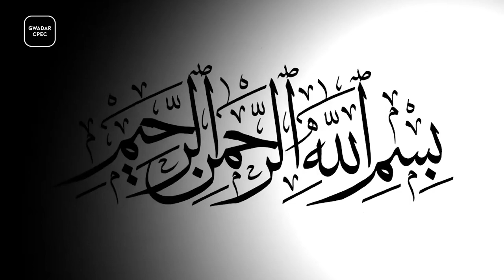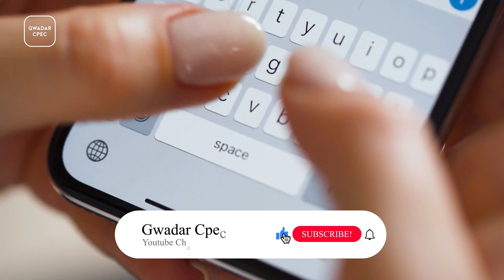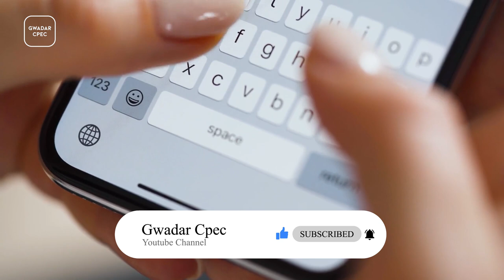Mangroves Forest Over Forest of Balochistan | Beautiful Sceneries and Journey | Documentary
If Balochistan is said to be one of the most beautiful regions in the world, then there is nothing wrong, beautiful pointed mountains, charming deserts and far-reaching seas. There is more but do you know that there is more greenery in the sea than on the land and this is due to the mangrove forests on the sea. A look at these beautiful mangrove forests on the sea gives a different feeling.